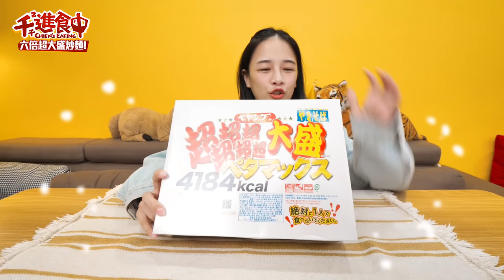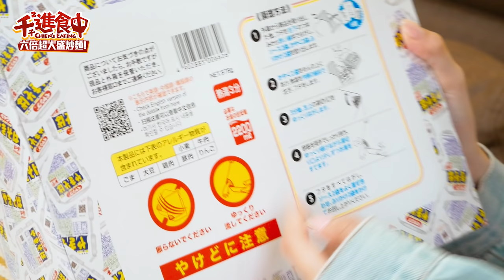【千千進食中】一個人絕對不能吃的泡麵？！4184kcal的味道到底是如何呢？ペヤング6倍超超超超超超大盛炒麵！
絕對不能一個人吃的泡麵吃起來！到底是什麼味道呢？
超超超超超超大盛炒麵開箱 🤤
以往逛到都會直接買回來
這回一看到這個就立刻請朋友代購！
幾經波折總算可以開箱了！
實體真的有夠大🤣
給你六倍的泡麵！

這次有多準備一份給大家
影片下面留言即可參加
絕對不能一個人吃的泡麵吃起來！